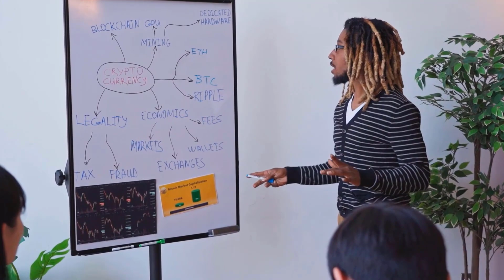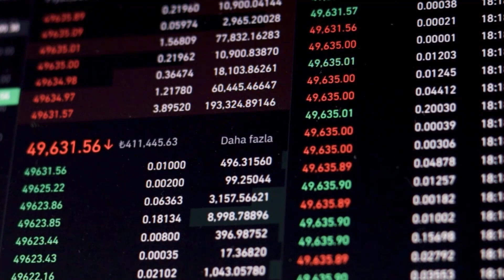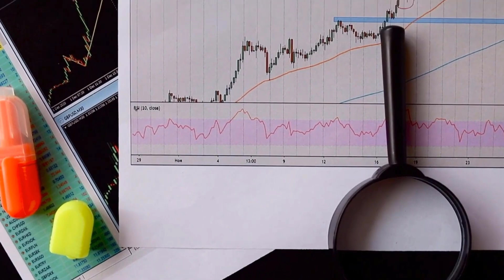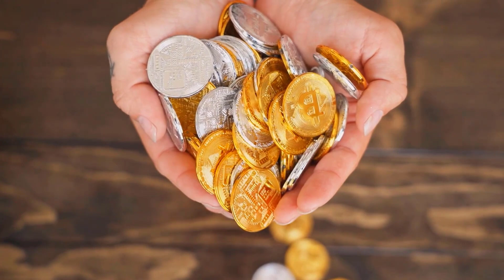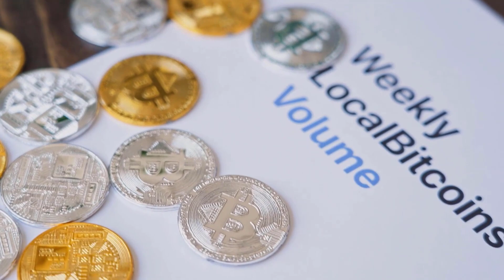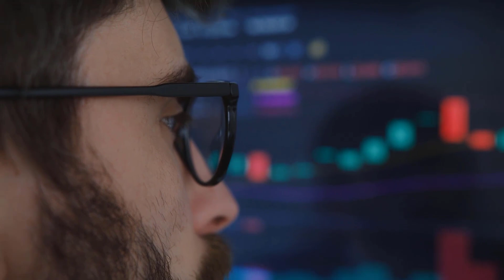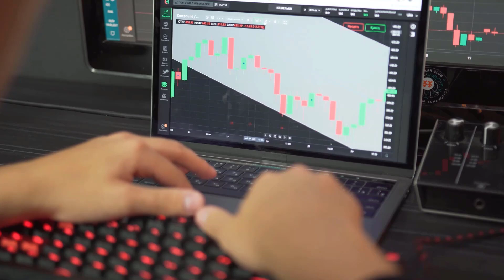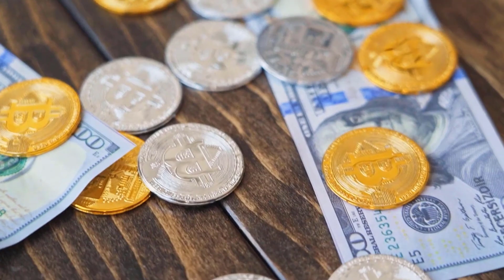BCH 2023 PRICE PREDICTION WILL SHOCK YOU?? WHY?? - BITCOIN CASH PRICE PREDICTION & ANALYSES